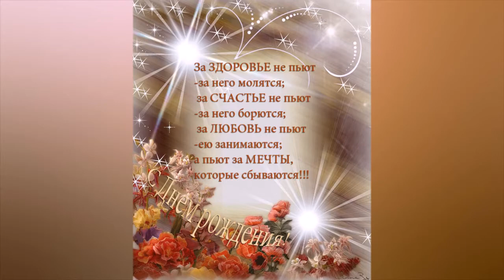С днём рождения Любимый!!! Сергею от Юлии.